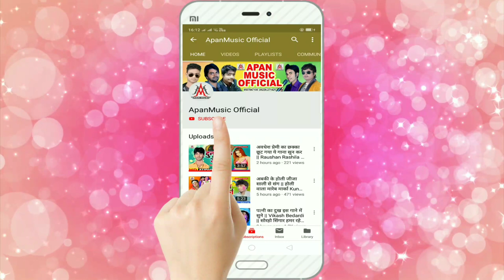Mukesh_Yadav का सबसे हिट देवी गीत भजन - असो जाए के बा मईहर - Aso Jaye Ke Ba Maihar - Devi Geet